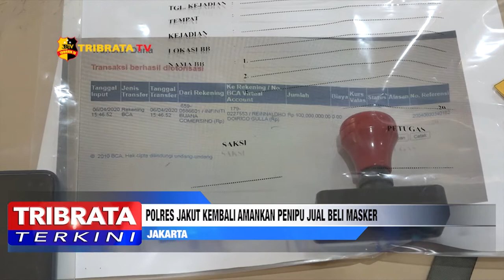POLRES JAKUT KEMBALI AMANKAN PENIPU JUAL BELI MASKER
Polres metro Jakarta Utara melaksanan liris keberhasilan dalam mengungkap kasus pencurian dengan pemberatan spesial apartemen.
Diketahui pelaku berinisal FI merupakan residivis dari kasus yang sama dan telah melakukan 4 kali aksinya. Modus operandi yang dilakukan oleh pelaku adalah dengan memastikan apartemen kosong setelah itu mempengaruhi klinik servis dengan alasan ingin masuk ke apart sasaran namun tidak memiliki akses hingga meminta akses.

Selain tersangka petugas berhasil mengamankan 1 buah speda motor, 1 buah leptop, 1 buah mac book dan 2 buah Tas.

Dari jakarta Aulia dan Yanti tribrata Tv salam Tribrata.